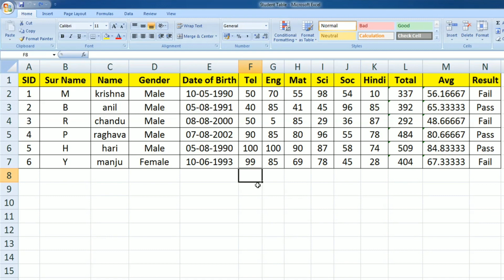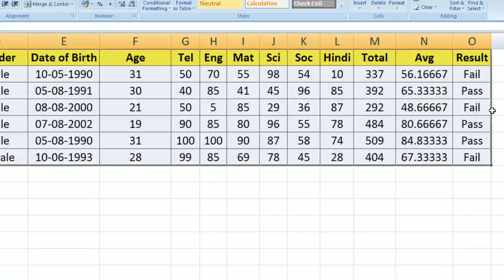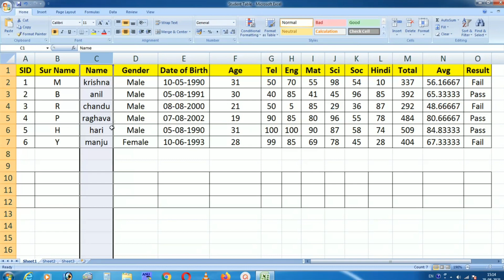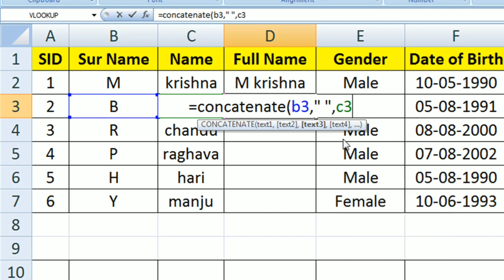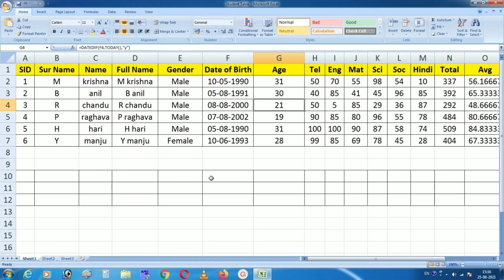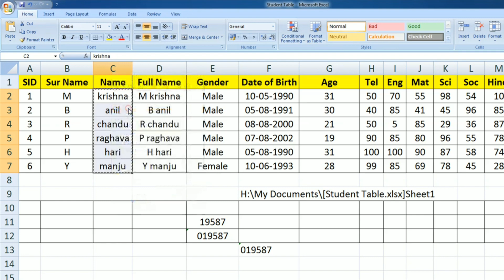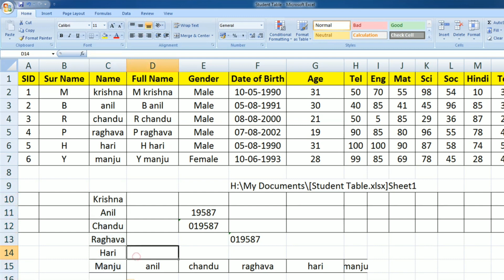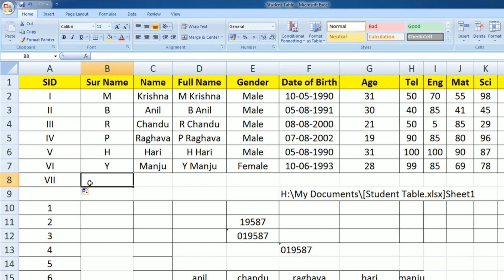10 Most Important Excel Functions and Tricks Can Make YOU Excel expert || Learn in Telugu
In this video you may known 10 Important Excel Functions and tricks in a simple way.